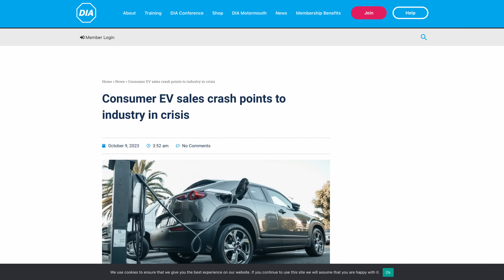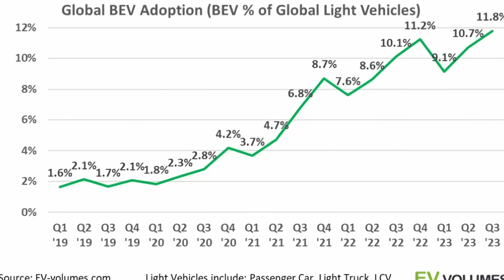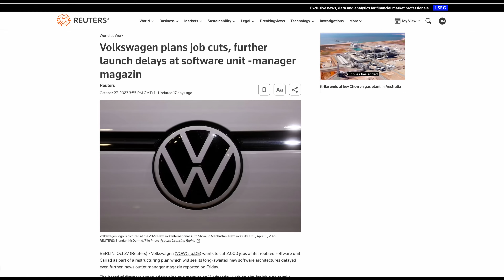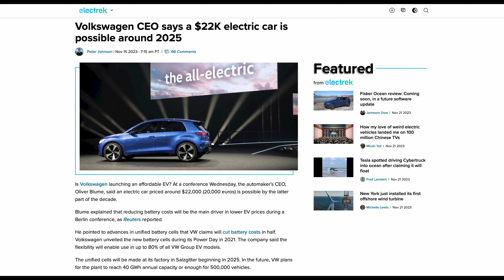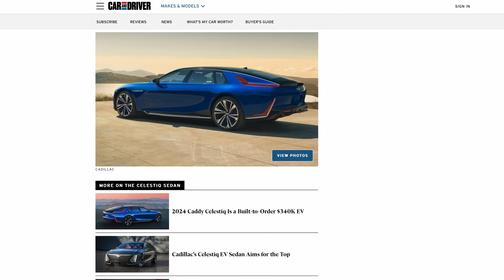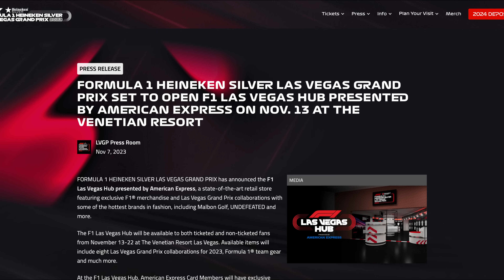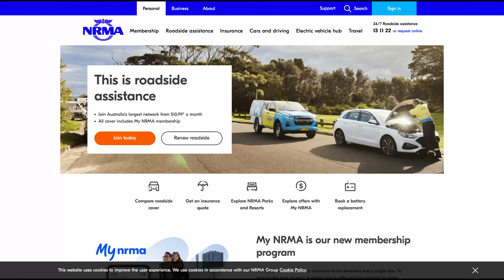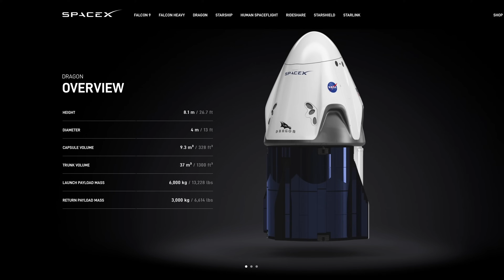EV News | Long Term Data On EV Battery Replacements; Lotus & Lucid Launch Vehicles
It's Friday, so it's time to sample the finest news delights from around the web.

The fast moving world of electric vehicles can be difficult to keep up with. That's why, each week, I filter through it all so that I can bring you the most important stories. So please, join us as Dave Takes It On.

Special thanks to all those who have contributed financially to the channel. Your support means everything.

Tom Davison
StokiePhil
Gary Heavens
Kodzo
Paul Egan
Kenn
Jason Herrick
Kim Edwards
Andrew Leader

geoffpeters8843
brettkemmerer1310
leesmart1971
michaelketley1252
ballathiam9486
esa4aus
stephenappleby7897
cjsa9253

Chapter:
00:00 - Start
00:07 - Privare EV sales Crash
00:48 - Leasing and Salary Sacrifice
02:28 - EV sales up 50% YOY
03:23 - EV chargers in Essex
04:23 - Superchargers being installed
05:29 - SEV chargers off motorways
06:26 - Connecting V3 chargers at Birch Services M62
08:42 - What has happened to VW?
10:39 - Lucid launch Gravity
10:46 - Lotus launch Eletre
10:59 - Cadillac launch Celestiq
11:34 - EVPoint to buy Tesla V4 chargers
12:10 - Viewers photos and videos please
12:59 - F1 performs at Las Vegas
14:41 - Battery replacements at the 10yr mark
15:09 - Used EVs. Worth buying now?
15:24 - Starship flies ... 8 minutes
16:31 - Tesla Supercharger Braintree Essex